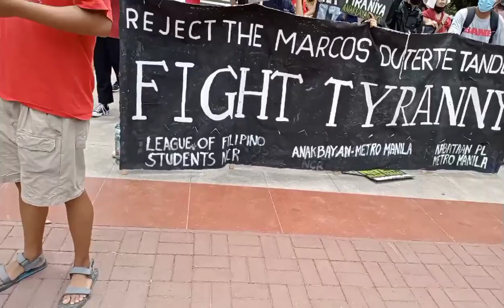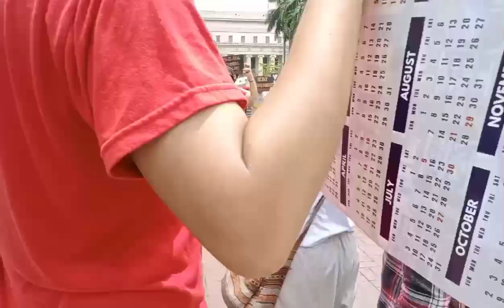mga kabataan anakpawis nag rally sa liwasan bonifacio